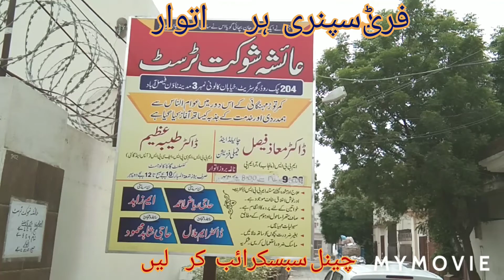Aeysha Shoukat Trust Sunday Medical Camp FreeCheckup test Medicine |goodnewstv|فری میڈیکل کیمپ اتوار